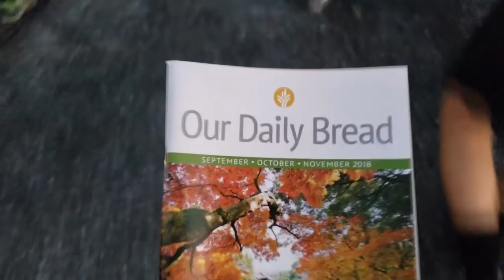HardBall Ep. 03 - "Hunger"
Buckle up, because this is a long one. Hopefully the longest one we ever do. Two double-headers, a food drive, and plenty of 1-on-1 interviews with your favorite non-varsity/club athletes of the Brigade.